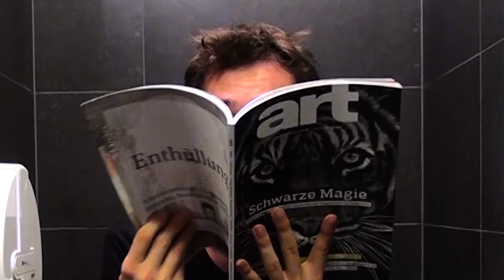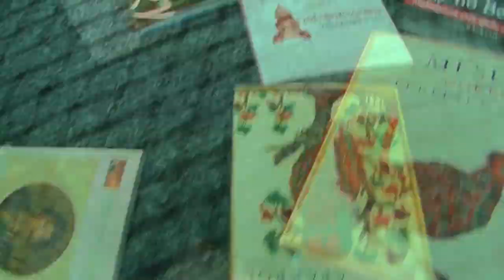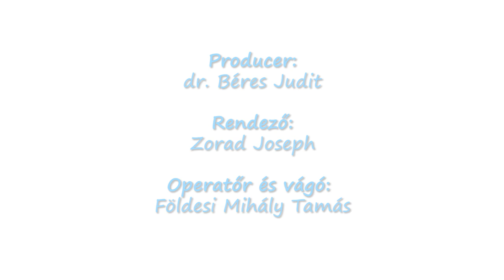PTE FEEK - Biblioterápia szakirányú továbbképzés - Jelentkezz!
Várjuk a PTE FEEK biblioterápia szakirányú továbbképzésén!

Producer:
dr. Béres Judit

Rendező:
Zorad Joseph

Operatőr és vágó:
Földesi Mihály Tamás